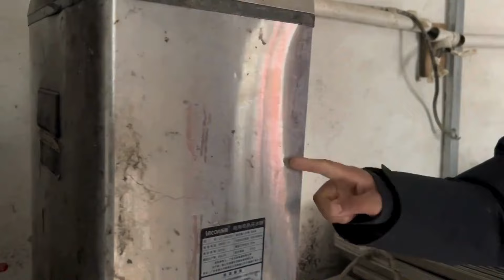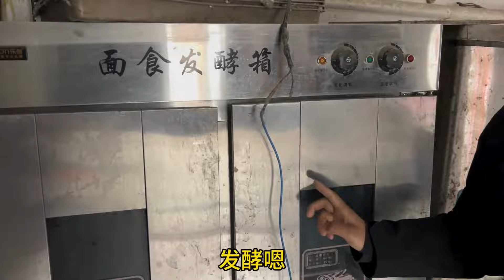冀春生日气氛必须搞起来30斤大骨头啃这香，怼上一碗高汤饸络面。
《大脸的乡村生活》冀春生日气氛必须搞起来30斤大骨头啃这香，怼上一碗高汤饸络面。, 同学创业失败，一套设备忍痛割爱，投资好几万都是泪，伙计们看看

我来自一个美丽的小镇，我喜欢食物。 欢迎观看 Big Face Country Life 的最新视频，所有视频均由 Big Face Country Life 在 Youtube 上发布。 快来关注更多有创意的原作者

记录乡村生活，爱美食爱分享。 干饭人，干饭魂，干饭人吃饭得用盆！

大脸的乡村生活是头条博主。大脸是一位退伍军人，他利用业余时间，带着乡里乡亲一起拍短视频，拍摄农民田间劳作春耕秋收，乡亲们村头一起干饭，带着婶婶大娘们娱乐，帮她们实现了很多个人生的第一次，丰富了最底层乡村的文化生活。